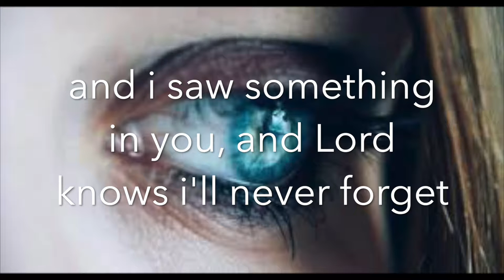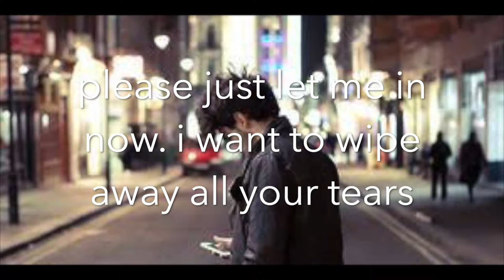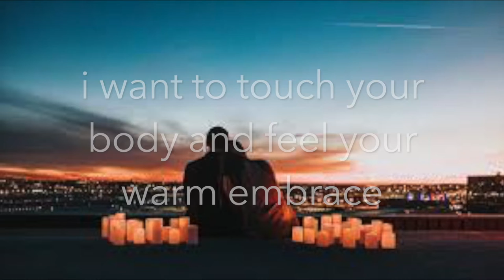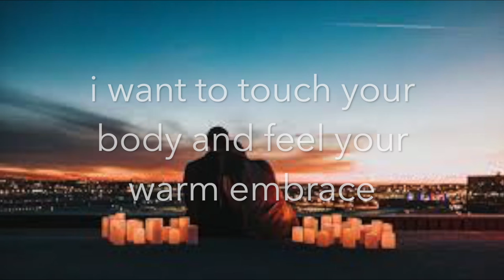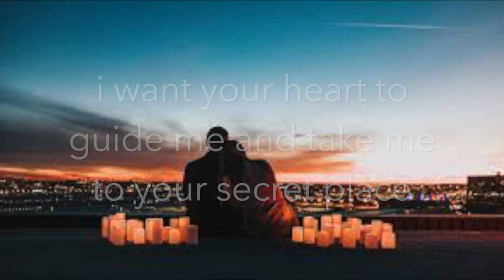Secret Place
Secret Place (c) 2019 by Hugh van der Linden and Paul Kaminski aka The PH Project. Vocals: Autumn Vanderlinden, Keys: R. Scott, Drums: Drew McGariety, Bass: Steve McNeil, Guitars: Hugh and Paul.